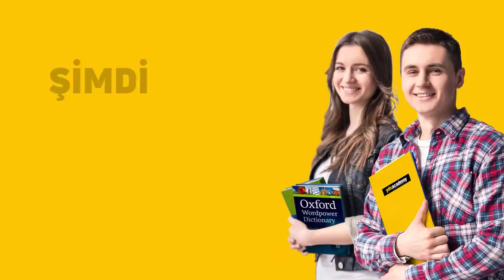SoruYorum - Hobi ve Akış Felsefesi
Soruyorumdan herkese merhaba. İnsanın ne kadar hobisi olması gerekir? Hangi hobiyle ilgilensek beynimize iyi gelir? de çok sorulan sorulardan biridir. Hobi ve akış felsefesi hakkında yorumlarımızı paylaştık. Herkese iyi seyirler.

SoruYorum - Hobi ve Akış Felsefesi videomuzu beğendiyseniz Açık Beyin kanalının diğer videolarına göz atmayı unutmayın;